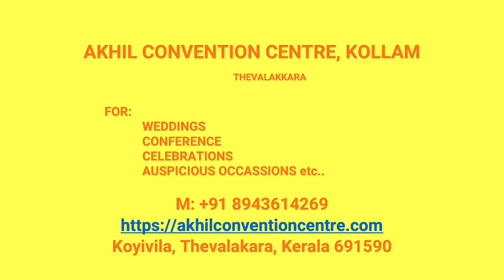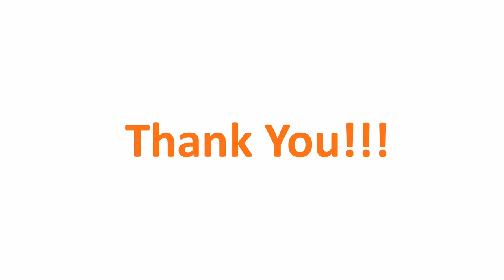Kalyana Mandapam Valakom Kollam